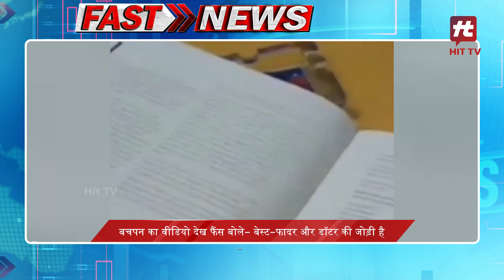आज की बड़ी खबरें | Fast News Today Top Headlines | 07-04-2023 News Updates | Hit TV Today